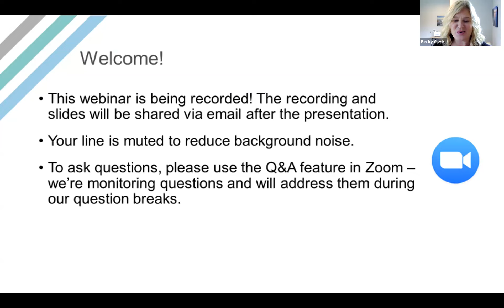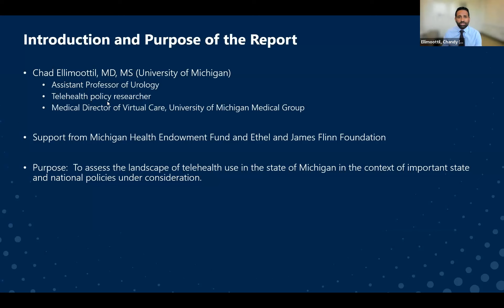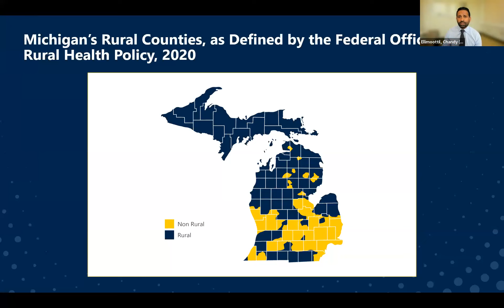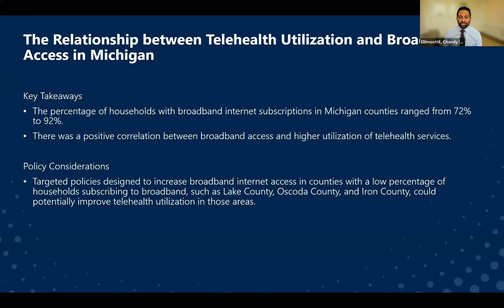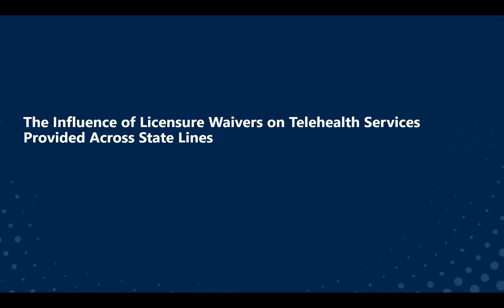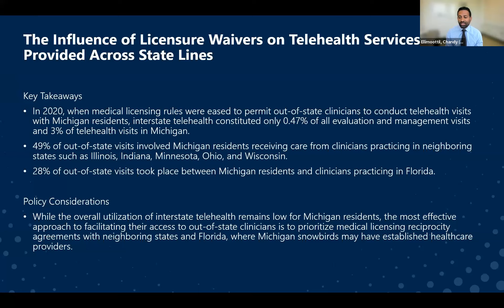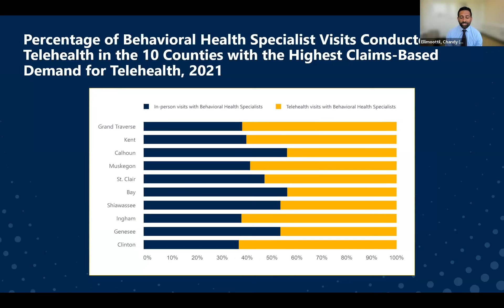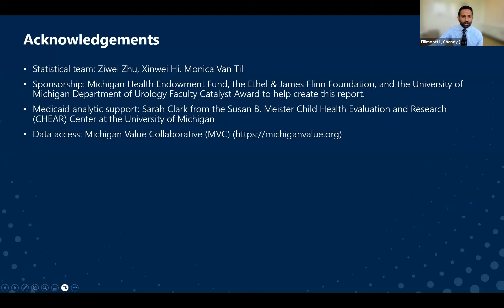Telehealth in Michigan: Webinar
This webinar, hosted by the Michigan Health Endowment Fund and presented by Chad Ellimootti, M.D., M.S., of Michigan Medicine and the U-M Institute for Healthcare Policy and Innovation, describes the findings contained in a report of the same name.

The report, funded by the Health Fund and the James and Ethel Flinn Foundation, was conducted by a U-M team led by Ellimoottil and is available